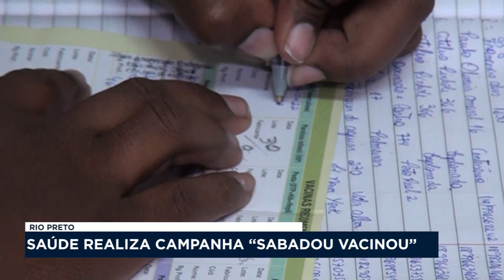Rio Preto realiza campanha “Sabadou vacinou”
Em São José do Rio Preto, começou a campanha “Sabadou vacinou”, a ação é realizada pela Secretaria Municipal de Saúde.